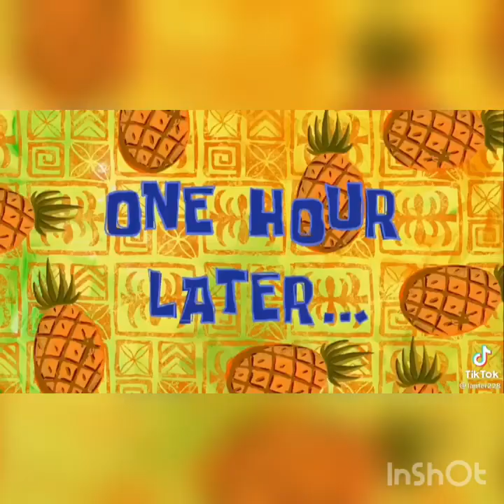Cringe and weird tik toks